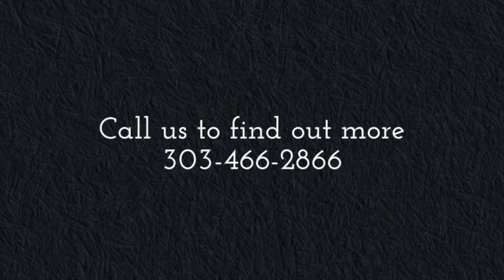170 Whitehill circle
Ion Real Estate is a hand-picked team of highly respectable experienced Realtors coming together to work with you and for you.

Find Your Homes Value - NO Registration Required! Just put in your address and get value!
Free Home Valuation Report: Click http:/.ioncoloradorealestate.com/sell.php?ppc=facebook